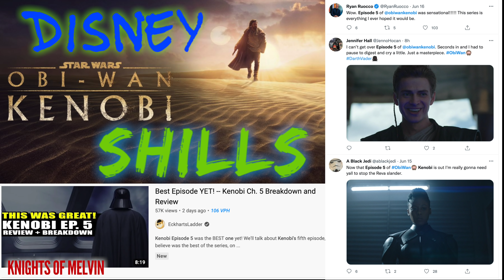Obi-Wan Kenobi Episode 5 is Overrated Garbage - The Bad Writing Continues | Star Wars Review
Obi-Wan Kenobi Episode 5 is Overrated Garbage. The Disney Shills are defending this episode. This series is complete trash. The writing is terrible. It is unacceptable to Star Wars.

📺 Other Channels